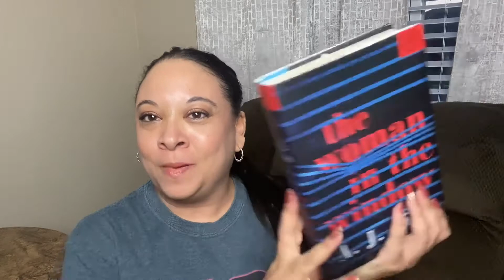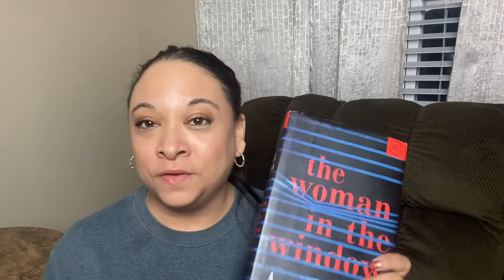The Woman in the Window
SUPPORT: 💜💜💜💜💜💜💜💜💜💜💜
Thanks Button 💙

FRIENDMAIL  💌 Book Mail 📚
PRODUCT REVIEW  📦🚚 🚚